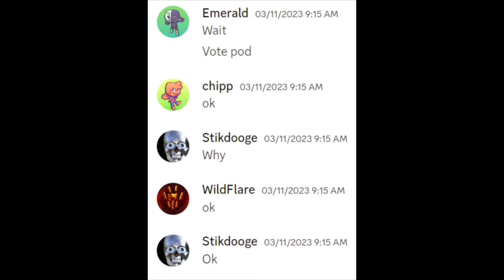I Hosted SURVIVOR on the Hive…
If you’ve ever seen the reality TV show “Survivor” you’ll know that this challenge is based off of it. I gathered 30 YouTubers to compete in a variety of challenges on the Hive. The Hive is a Minecraft Bedrock server that has mini games like Skywars, Survival Games, Block Drop, Capture the Flag, and Treasure Wars. After every round, the losing team must vote off 2 of their players, which makes for super intense gameplay.

Thank you to the people in this video! (I’l try to mention all of them but I may forget a few)

➡️Thank you SO MUCH for 1k subs! Road to YouTube rank!

Thumbnail by iOptix

This video was inspired by @EmerxldPlayz so go check him out. I think he’s posting tomorrow.

Join my fun discord server-

0:00 Skywars Round
1:08 First Voting Round
1:43 Survival Games Round
2:54 Capture the Flag Round
4:24 Block Drop Round